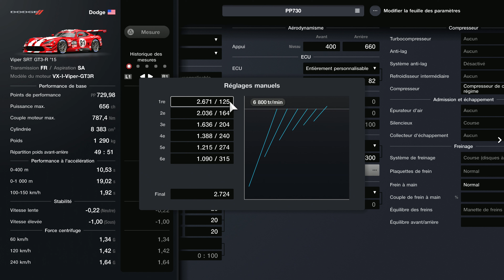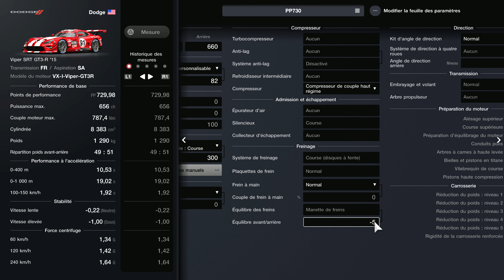GT7 PSVR2 Gameplay 4K | Dodge Viper SRT GT3-R 2015 🏆 [Live Comments FR] [Car Setup]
Je vous fais découvrir la saga de la Dodge Viper et son parcours héroïque en compétition où elle brillera plus particulière aux 24h de Daytona en 2000, lors d'un exploit hors du commun.

On reproduira ensemble la course à Daytona avec un cycle jour / nuit sur 10 tours à bord de sa fameuse Dodge Viper GTS-R en VR comme on en a l'habitude.

Merci au modeur Français Gilles0168 pour avoir créer cette magnifique livrée historique.

Chapitrage
00:00 Intro
00:23 Générique
00:29 Présentation
06:09 La Course
24:41 Debrief & Actu
27:20 Settings
28:35 Outro